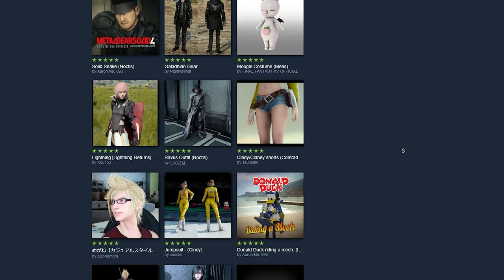I Revisit Final Fantasy 15 in 2024.. Is it worth playing 8 Years Later?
*Final Fantasy XV* is an epic action role-playing game set in the sprawling world of Eos, where players embark on a journey of brotherhood, destiny, and war. The story follows Noctis Lucis Caelum, the prince of the Kingdom of Lucis, who, along with his loyal friends, embarks on a road trip to reclaim his throne and protect his homeland from the Niflheim Empire. As Noctis navigates through breathtaking landscapes, from sunlit cities to dark, monster-infested wilderness, the game seamlessly blends real-time combat with magical abilities and weapon summons, creating a dynamic battle system. The camaraderie between the main characters—Noctis, Gladiolus, Ignis, and Prompto—gives the game an emotional depth, showcasing friendship and sacrifice amidst the looming threat of war.

Visually stunning, *Final Fantasy XV* immerses players in a beautifully detailed open world, teeming with life, side quests, and hidden treasures. The game's day-night cycle and weather effects further enhance the experience, making exploration feel alive. The soundtrack, composed by Yoko Shimomura, elevates both quiet moments of reflection and intense battles. While staying true to the iconic elements of the *Final Fantasy* franchise, *Final Fantasy XV* introduces new gameplay mechanics and modernized graphics, making it accessible for both series veterans and newcomers alike. The game's focus on storytelling, adventure, and character development leaves a lasting impact, offering a memorable journey through a world filled with magic, politics, and personal growth.

Timestamps:
00:00 Intro & Story
03:17 Visuals & Performance
06:42 Gameplay
21:16 History of FF XV
25:35 Audio
28:27 IS IT THAT BAD!?

🖥️🖥 PC Specs:
GPU - RTX 4080 ProArt Asus
Motherboard - GIGABYTE Aorus X670 Elite AX

Tags (ignore this):
final fantasy xvi gameplay,
departure from final fantasy xv (2016) soundtrack by yoko shimomura,
dawn of the future final fantasy xv,
dawn final fantasy xv,
dunkey final fantasy xv,
download final fantasy xv pocket edition full chapter mod,
dashie final fantasy xv,
distant worlds final fantasy xv,